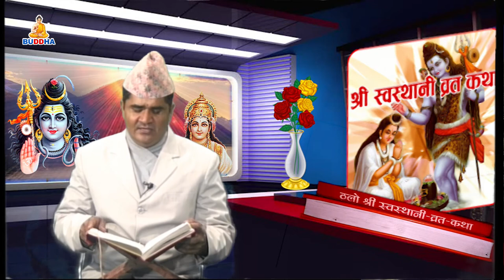स्वस्थानी ब्रत कथा भाग - ५ || Shree sosthani Bartha Katha || Part - 5 || Buddha TV